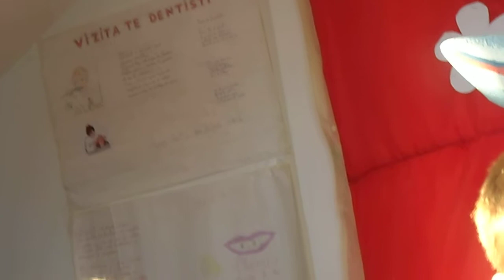28.Fuat Rrahmani, Voto për recitimin më të mirë për Dhëmbët. Sh.F."Nënë Tereza" Teneqdoll